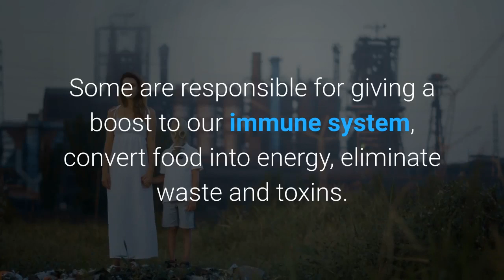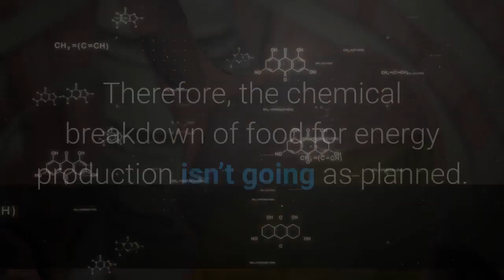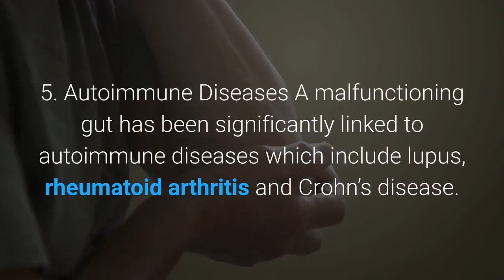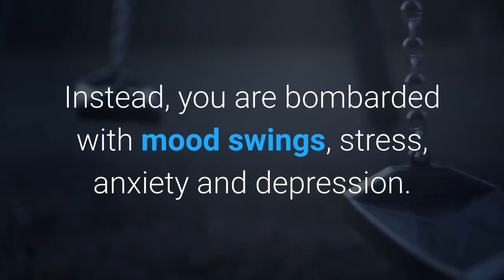9 Signs You Have An Unhealthy Gut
It has everything you need for a healthy lifestyle!

If we are serious about maintaining a healthy body and mind, we would be wise to pay attention to the health of our gut. Our gastrointestinal tract is an architectural wonder. Good bacteria flourishes within the twists and turns of the colon, and is tasked with many functions. Some are responsible for giving a boost to our immune system, convert food into energy, eliminate waste and toxins. So our gut is under a lot of pressure to perform well. But when bad bacteria storms in, a gut imbalance will occur. Suddenly hormones are off balance, which can leave us vulnerable to a wide range of health issues. Most of us don’t know there’s a fight between good and evil bacteria until a state of war has been declared in our rumbling intestinal tract. In fact, a gut imbalance has been linked to hormonal imbalances, autoimmune diseases and more. In today’s video we’ll examine 9 warning signs that can alert us of a battle brewing. 1. Lack of Energy Sleepless nights are one sign. If digestion is having trouble, your metabolism will be slowed down. Therefore, the chemical breakdown of food for energy production isn’t going as planned. Bad gut bacteria can rob your body from the nutrients it needs. And some toxins that should be eliminated are scampering into other areas of your body and they are up to no good. 2. Digestive Issues Some signals are obvious: bloating, gas, diarrhea are a few warning signs. Your good gut bacteria are struggling mightily to break down food. Some gas is normal, but excessive gas that causes bloating and burping are signaling there’s trouble below. Acid reflux, IBS, and colitis are other problems that are a direct result of an invasion of bad bacteria. 3. Complexion Problems Once those bad bacteria are wreaking havoc, gut inflammations can trigger inflammations elsewhere – especially on the face. If you notice a flair up of acne, rosacea, eczema or psoriasis, it may be time to neutralize your gut. 4. Vitamin and Mineral Deficiencies To squeeze every precious nutrient and mineral from food, the gut needs to be functioning properly. Your cells depend upon them for growth, energy and repair. 5. Autoimmune Diseases A malfunctioning gut has been significantly linked to autoimmune diseases which include lupus, rheumatoid arthritis and Crohn’s disease. 6. Onset of Diabetes An unhealthy gut can also trigger the onset of Type 2 diabetes. Patients with this disease have high levels of bad bacteria in their gut. 7. Mood Issues Anytime bad bacteria are in control, you can be sure toxins will be produced. And they can disrupt the normal production of the happy hormone – serotonin – and other neurotransmitters that can elevate your mood. Instead, you are bombarded with mood swings, stress, anxiety and depression. 8. Difficulty Sleeping Deep within your gut are warehouses that stash and regulate serotonin. Without this hormone to induce and regulate sleep, you will experience a restless night of tossing and turning. 9. Stubborn Weight Those who are obese or carrying around too much weight have a different ratio of intestinal bacteria from those who maintain a healthy weight. A body that’s not properly digesting and absorbing fat will find some place to store it. Tips to build and maintain a healthy gut: Eat less sugar, which contributes to the growth of bad gut bacteria; Chew food slowly, thoroughly; Stay hydrated; Undergo a gentle detoxification monthly to eliminate toxins; Consume more probiotic foods (or supplements) to restore the balance of gut bacteria;